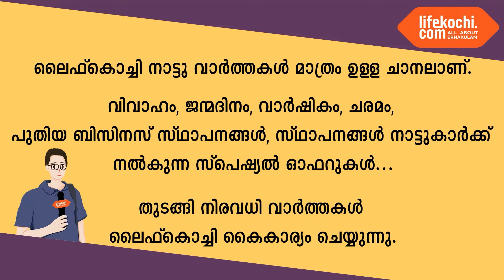കുമ്പളങ്ങി: സൗജന്യ ക്യാൻസർ നിർണായ ക്യാമ്പ് നടന്നു.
കുമ്പളങ്ങി: കമ്മ്യൂണിറ്റി ഹെൽത്ത് സെന്ററും ഒബ്സ്റ്റെട്രിക് ഗൈനക്കോളജിക്കൽ സൊസൈറ്റിയുടെയും നേതൃത്വത്തിൽ സൗജന്യ ക്യാൻസർ നിർണായ ക്യാമ്പ് നടന്നു. ഡോ. അനിലാകുമാരിയുടെ അധ്യക്ഷതയിൽ നടന്ന ചടങ്ങിൽ മുരളീധരൻ എൻ സ്വാഗതവും പറഞ്ഞു. ബ്ലോക്ക് പഞ്ചായത്ത് പ്രസിഡന്റ് ബേബി തമ്പി ഉദ്‌ഘാടനം ചെയ്‌തു. ഡോ. ഗ്രേസി തോമസ് ചടങ്ങിൽ സംസാരിച്ചു. വാർത്തയുമായി ലൈഫ്കൊച്ചി റിപ്പോർട്ടർ റിഡ്ജൻ റിബല്ലോ.